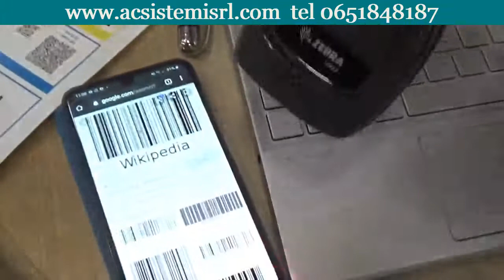Lettore Zebra DS2208 per codici 1D e 2D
Se avete uno scanner 1D che non è in grado di catturare i nuovi codici 2D, andate incontro a rallentamenti nelle operazioni di pagamento e alla prospettiva di creare frustrazione nei clienti in almeno uno dei principali punti di contatto del negozio.

✅Ma con la serie DS2200, non c'è dato che non possiate acquisire. È un imager 1D/2D dal prezzo conveniente che tuttavia non scende a compromessi in termini di funzionalità. E potete scegliere il modello più adatto alle esigenze del vostro sistema POS: l'unità cablata DS2208 o quella cordless DS2278
Se ti occorre un lettore di codice a barre giusto per le tue esigenze 🔶CONTATTACI 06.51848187